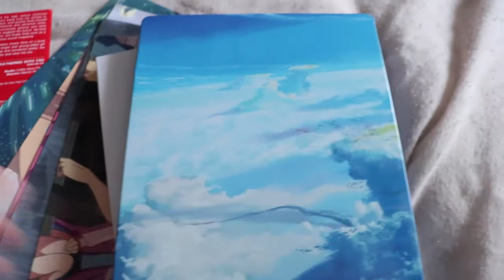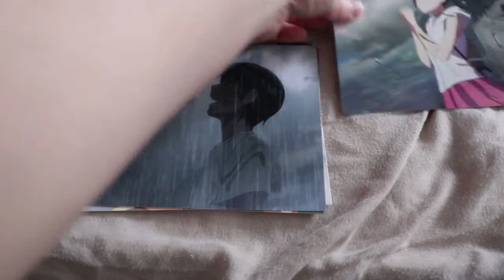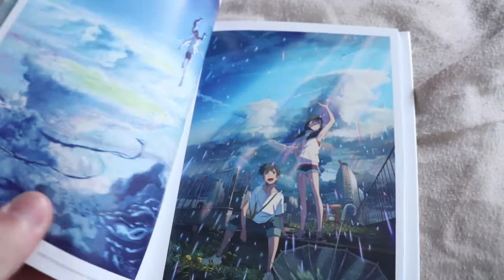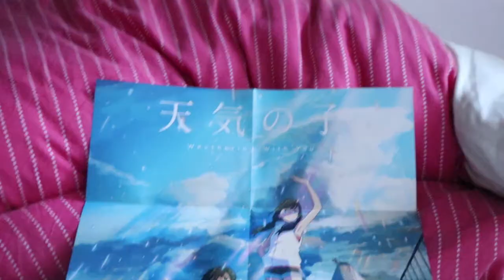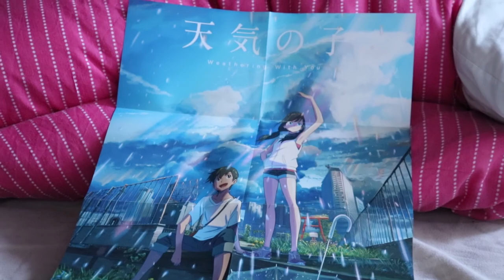WEATHERING WITH YOU 4K LIMITED UK DELUXE EDITION - UNBOXING VIDEO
Sorry I couldn't talk in this video. If you are a fan of Anime or Makoto Shinkai's Your Name and you haven't seen Weathering With You then you must watch it because it's a breathtaking and a very cute stunning movie.

Thank you to All The Anime or Anime LTD for being a good distributor and thank you to Zavvi UK for selling this item. I know this item has been delayed more than once at the end of 2020 but it is OK lol.

 K-391 - Summertime - [Rebirth remix] created by Akuma